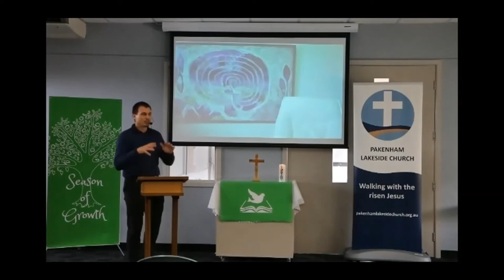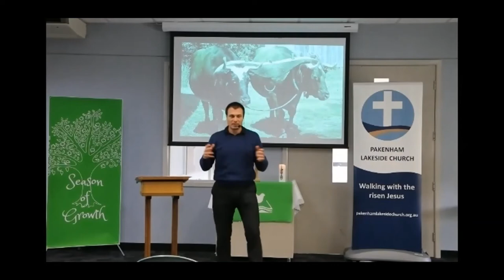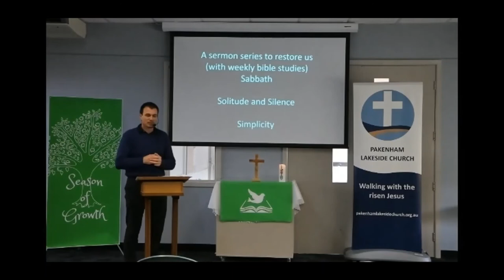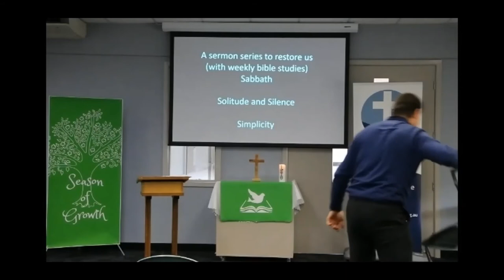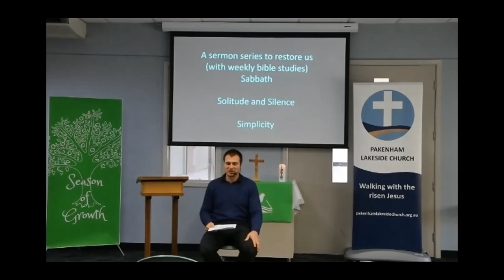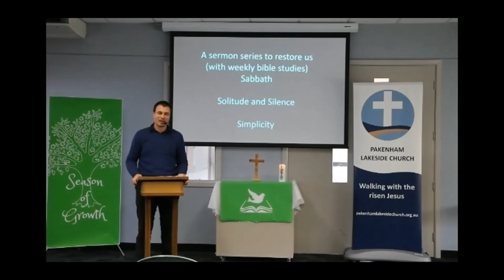PLC sermon Find rest for your soul 2020 07 05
Jesus' invitation is 'Come, you who are weary and burdened, and you will find rest for your soul.' This is part 1 of a sermon series on finding rest, on stepping into the gentle and humble way of Jesus and having our burdens lightened by him. This sermon was preached at Pakenham Lakeside Church on Sunday 5th July 2020.